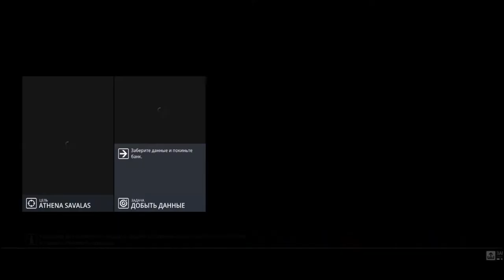Выходное пособие ! ! HITMAN 3#13